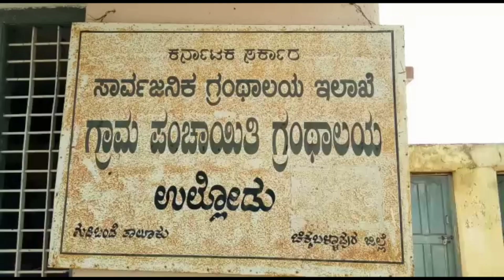Gudibande | ರಾಷ್ಟ್ರಧ್ವಜವನ್ನು ಸೂಜಿಯಿಂದ ಹೊಲಿದು ಅದನ್ನೇ ಹಾರಾಸಿತ್ತಿರುವ ಬೇಜವಾಬ್ದಾರಿ ಅಧಿಕಾರಿಗಳು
ಗುಡಿಬಂಡೆಯ ಉಲ್ಲೋಡು ಗ್ರಾಮ ಪಂಚಾಯಿತಿಯ ಕಛೇರಿಯ ಮುಂದೆ ಸೂಜಿಯಿಂದ ಹೊಲಿದಿರುವ ರಾಷ್ಟ್ರಧ್ವಜ ಹಾರಿಸಲಾಗುತ್ತಿದೆ. ಕಾರಣರಾದ ಅಧಿಕಾರಿಗಳ ವಿರುದ್ಧ ಕಾನೂನು ಕ್ರಮ ಕೈಗೊಳ್ಳಬೇಕೆಂದು ಸ್ಥಳಿಯರ ಆಗ್ರಹ